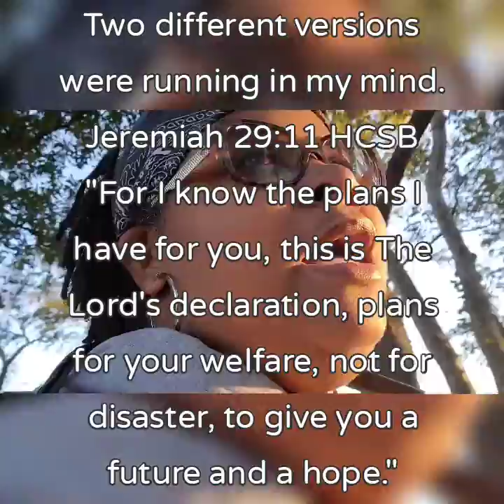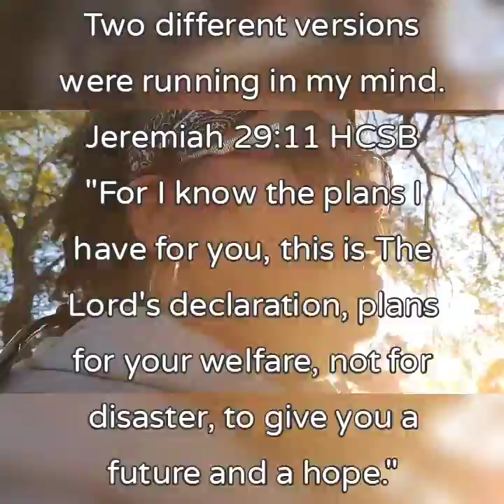Loving Me To A Healthier Me: Day 47 of My 90 Day Transformation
It's been a while since I've posted my progress. There's a lot happening internally and externally but you'll hear and see in this first video!

I'll upload the other days as well soon.

To order my delicious weight loss juice, Enjoy my Black Friday deal this month! Purchase 3 Premade gallons for $55 if you're in Houston.